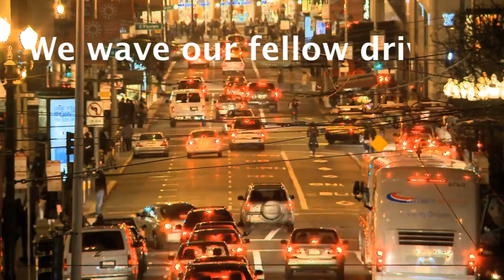How We Live Now by Joan Gelfand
Joan Gelfand
                                   WRITER, COACH, ACTIVIST